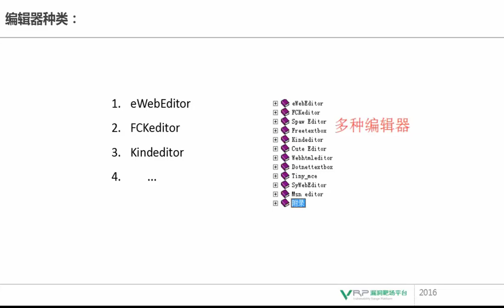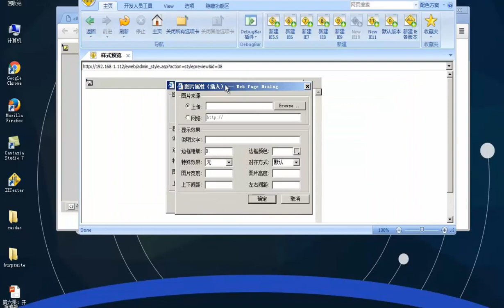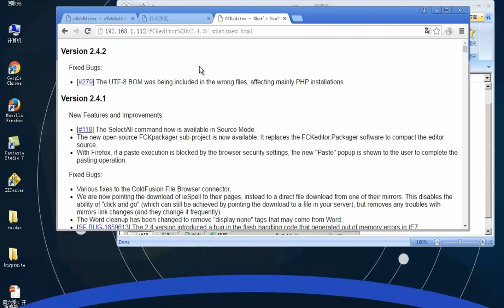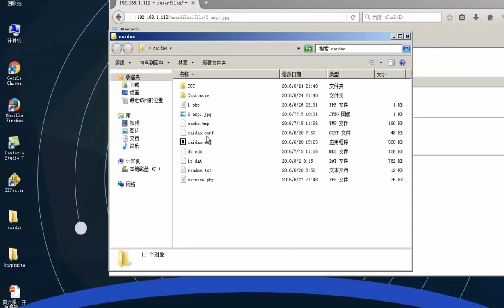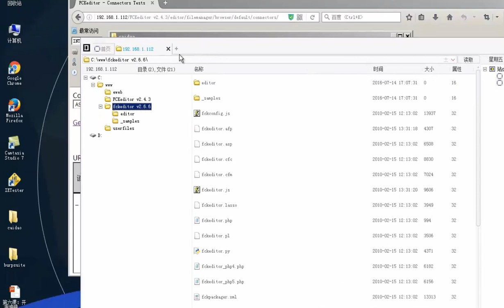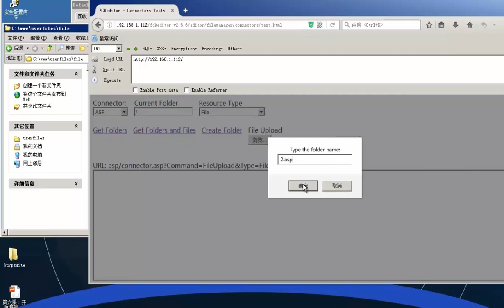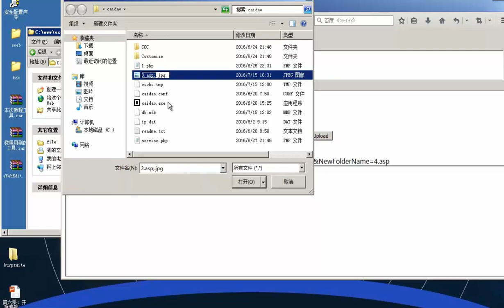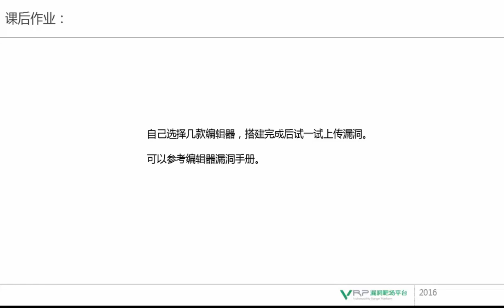网络安全 上传漏洞专题6 开源编辑器的上传漏洞